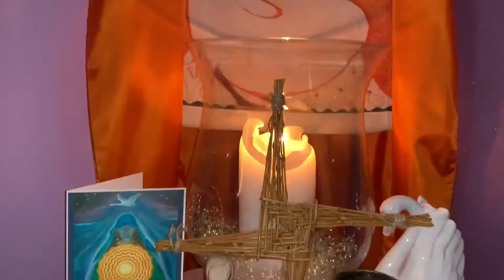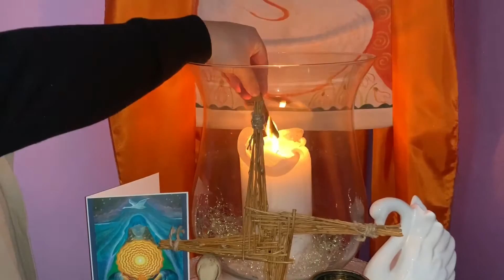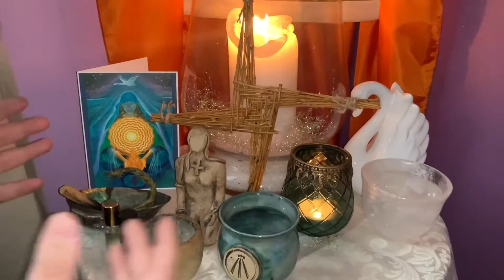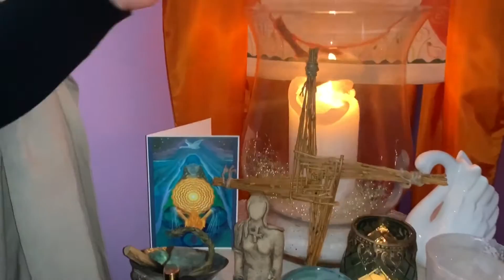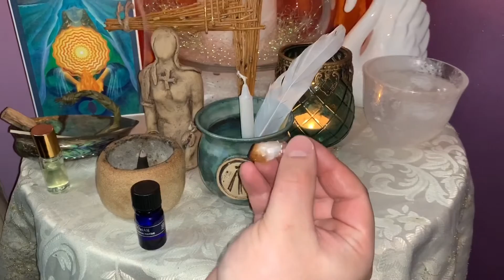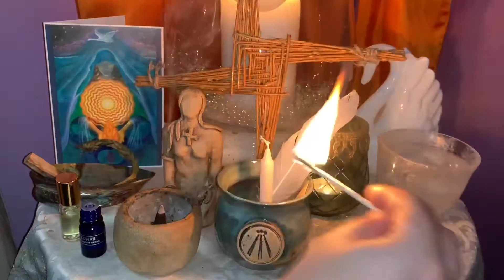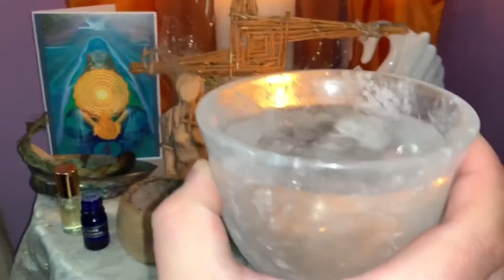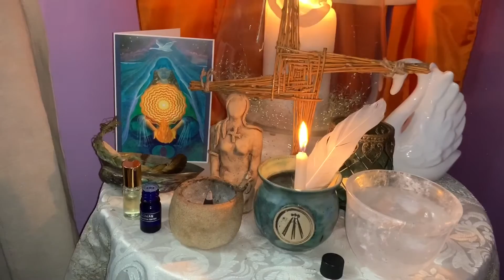Imbolc - Hromnice, kúzlo požehnania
Priatelia a čarodejníci, prinášame Vám ďalšie video, tento krát zamerané na krásny pohanský sviatok Imbolc.🕯🦢

Nezabudnite nás sledovať aj na Instagrame👇🏼

Požehnaný Imbolc a Hromnice🔥✨